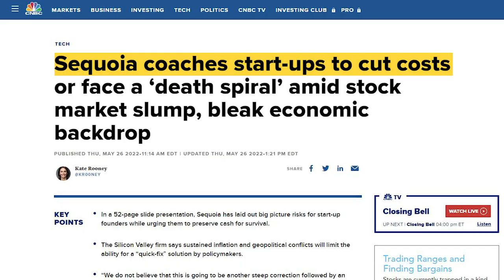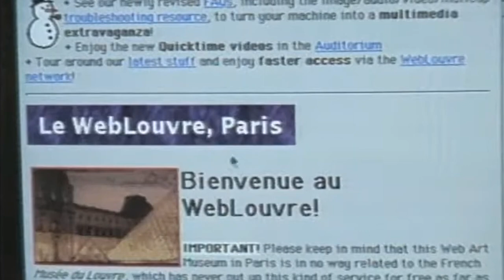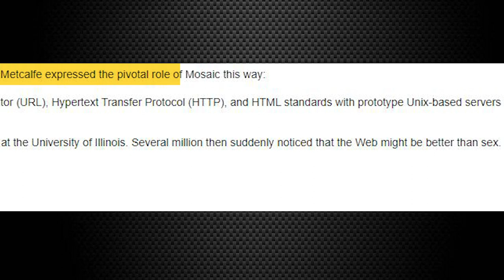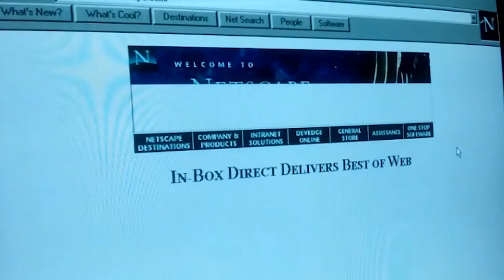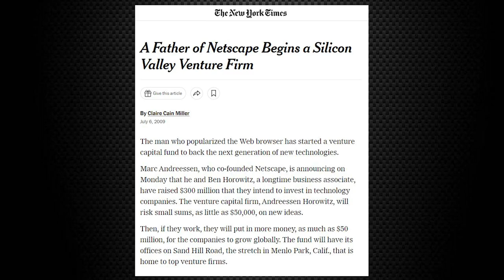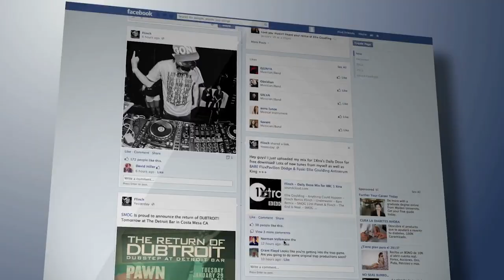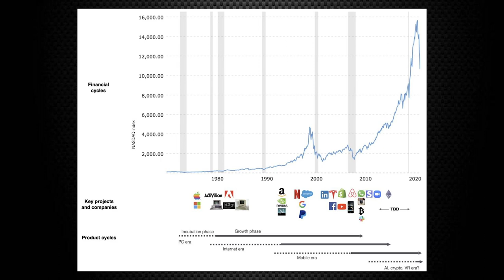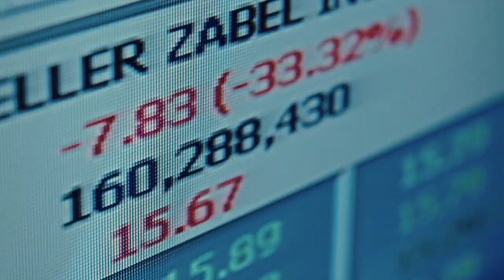Andreessen Horowitz Has a Secret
The word "recession" is on everyone's lips right now. Global financial markets have been in a free fall as central banks hike interest rates in an attempt to curb record-high inflation. But one VC firm refuses to back down, undeterred by all warning signs. Andreessen Horowitz has backed some of the most prominent names in tech and now they're doubling down with a fresh $4.5 billion dollar crypto fund, the largest web3-focused fund ever raised. a16z knows a secret that most people don't. In this video, we'll break down what that is.

Hey, I'm Kunal. I'm a Swedish founder in NYC and ex-investment banker (Lazard M&A). You can think of this as my personal business blog, but in video format.

I create videos about finance, business strategy, M&A and mental models to help me better understand our complex business world. Through my work, I've mostly covered tech, media, healthcare, sports and holdcos so those are naturally the topics I gravitate towards.

My goal is to constantly challenge myself to become a better business operator, investor and thinker by studying world class founders, financiers and investors. I hope this channel will help you do the same.

-Kunal Chauhan